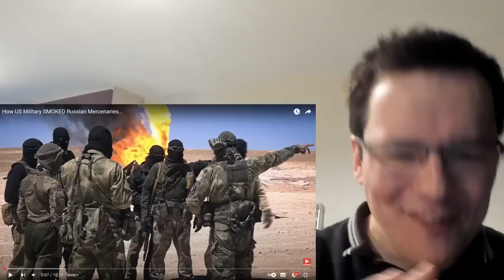British Guy Reacts to 'How US Military SMOKED Russian Mercenaries' - Don't Mess With AMERICA!!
I react to 'How US Military SMOKED Russian Mercenaries' from the Brothers In Arms Channel. Covers the Battle of Khasham in Syria between American special forces, with Syrian allies, and the Russian Wagner mercenary group and Syrian regime troops. Hope you find it interesting and please do show the original video some appreciation!